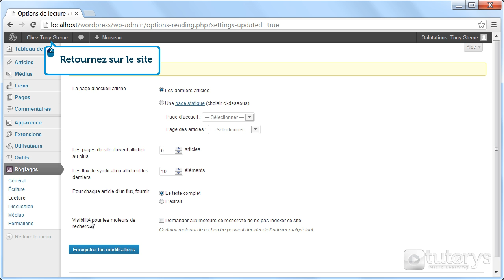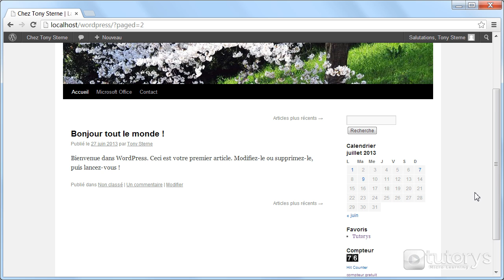Comment définir les options de lecture avec WordPress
Dans cette vidéo-solution, vous allez voir comment définir les options de lecture avec WordPress.